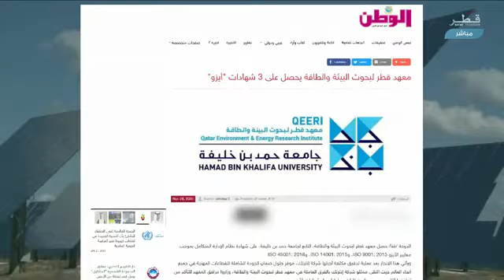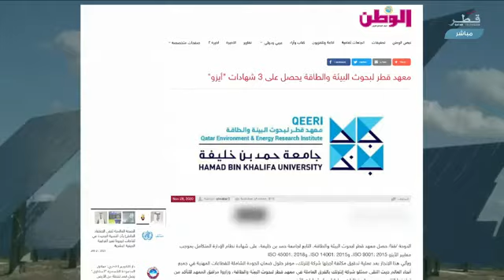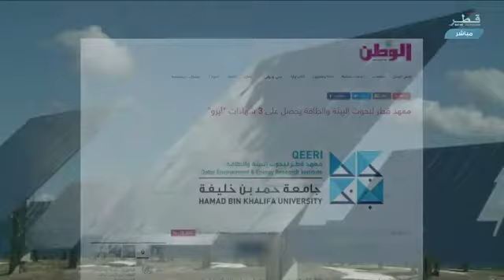QEERI's Dr. Ayman Samara featured on Qatar TV